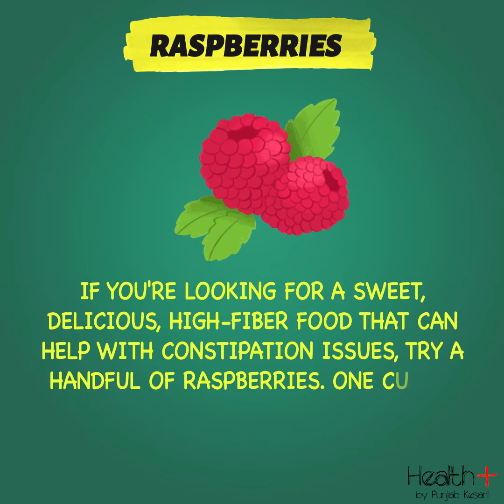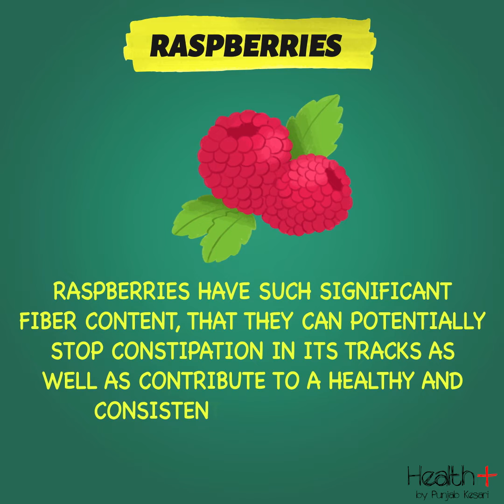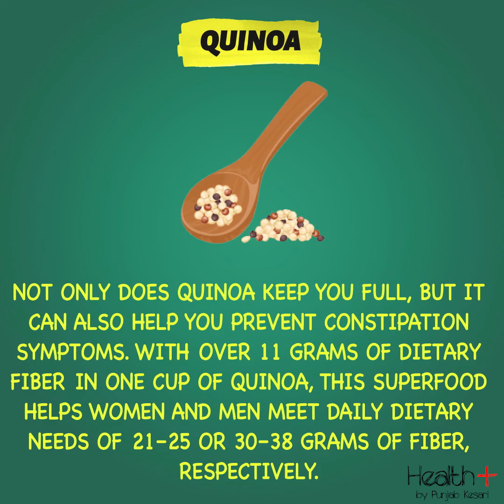5 Best Foods for Constipation Relief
5 Best Foods for Constipation Relief